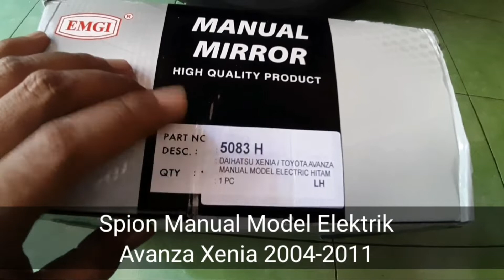Modifikasi Espass dengan Spion Avanza cuma 300rban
Pasang Spion Avanza Pada Daihatsu Espass
Contoh cara pemasangan spion avanza ke mobil daihatsu zebra espass.
Spion mobil merk emgi murah meriah.
Modifikasi spion xenia pasang ke daihatsu zebra espass.